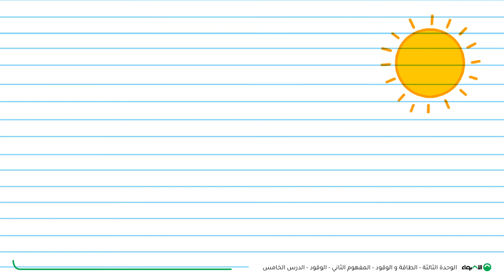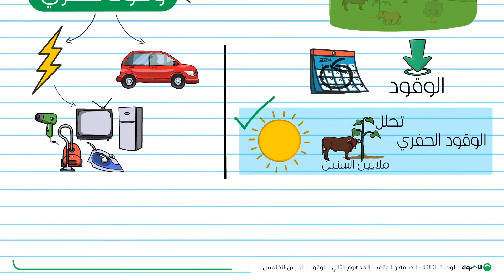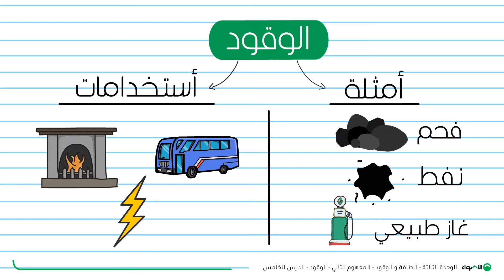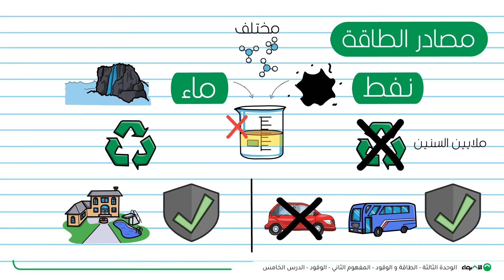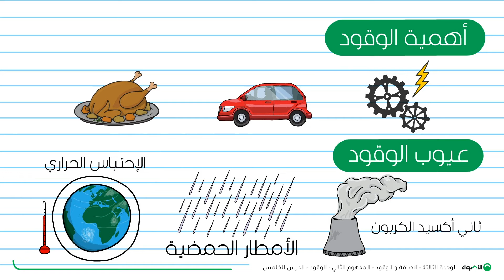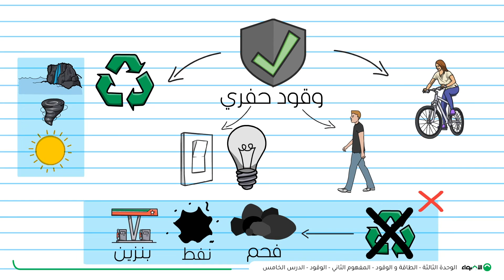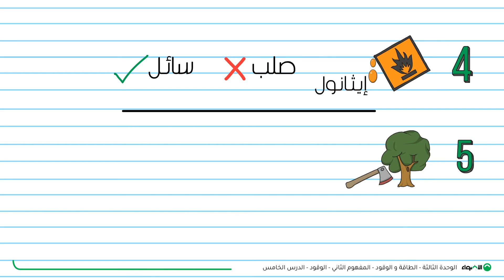علوم - الصف الرابع الابتدائي - الوحدة الثالثة - الوقود - الدرس الخامس - الترم الثاني 2024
شرح مبسط لمادة العلوم درس الوقود - الصف الرابع الإبتدائى 2024 مقدم من تطبيق الاضواء التعليمي .

1- فيديوهات شرح لكل درس بطريقة سهله و مبسطة
2- ملخص قابل للتحميل و الطباعة بعد كل درس
3- بنك اسئلة يحتوى على اكتر من 200 الف سؤال لجميع المناهج
4- نماذج امتحانات و مراجعات شهرية مطابقة للمواصفة الامتحانيه
5- حصص اونلاين تفاعلية على سنتر الاضواء

او من خلال تحميل التطبيق و التسجيل من خلال الرابط التالي